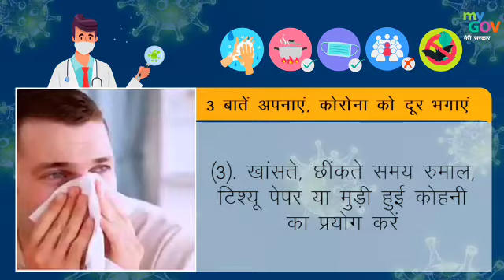Follow these 3 habits and stay away from Corona Virus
Corono